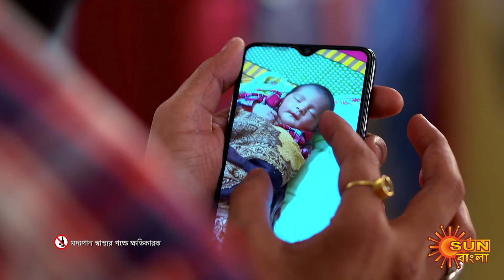Kanyadaan - Full Episode | 25 Sep 2021 | Sun Bangla TV Serial | Bengali Serial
Watch all Sun Bangla Full episodes FREE on SUN NXT App. Offer Valid only in India and Bangladesh, till 31st October.

Kanyadaan: Synopsis : Kanyadan is a story of a father Anjan Basu - a History teacher and his five daughters. After his wife’s demise, Anjan Basu had always been the guiding light & the support system to his daughters’ life, which paved its way even after they got married. He has always guarded his daughters with all his principles & ideals, through all the complexities of life and lead them with love to get them through and survive. The story revolves around the lives of these characters and their journey.